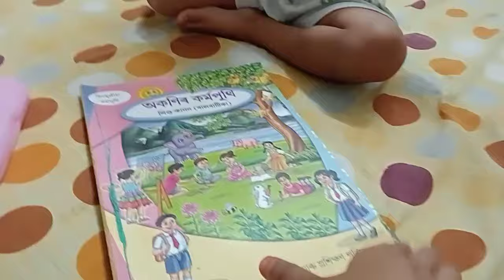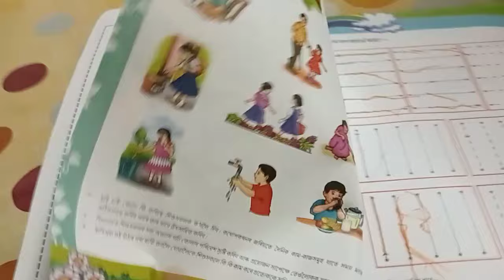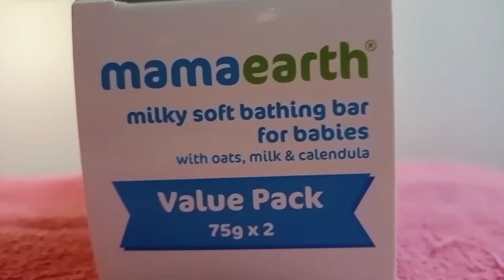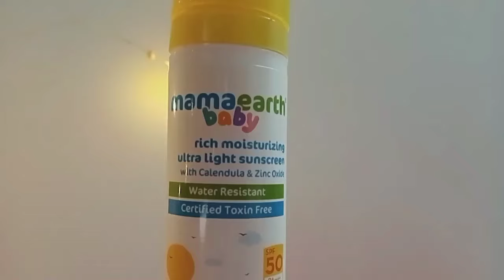মনক কেনেকৈ yoga শিকাইছো মই/নগাওঁ r পৰা ডিব্ৰগড় লৈ/ইয়াত আহি হে life to systematic হয়